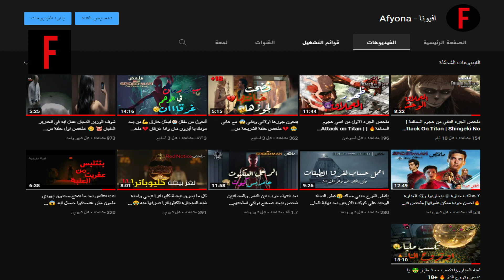توني ستارك عنده قلب من حديد 🦾 ملخص فيلم Iron man ⚙️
iron man,
ironman vs hulk,
iron man vs thanos,
iron man 04 funko pop,
iron man 08,
0 to ironman,
1 iron man,
1 iron man full movie in hindi,
1 iron man movie,
1 iron man suit,
ironman 1 pelicula completa en español,
ironman 1 soundtrack,
iron man 2008,
iron man 2 psp,
iron man 2 trailer,
iron man 2 game,
iron man 2008 full movie مترجم,
2 iron man,
2 iron man fight,
2 iron man surah,
3 iron man 3,
3 iron man 3 tamil,
4 iron man,
4 iron man gameplay,
iron man 4 trailer español,
iron man 4 trailer german,
iron man 4 the return,
iron man 4 opening scene,
iron man 4 trailer oficial,
iron man 50 suit up,
iron man 54321,
iron man 5 full movie in english,
iron man 55,
5 moles of iron man,
iron man 5/6 gutter machine,
5 iron man,
5 iron man game,
6 month ironman training plan,
iron man mark 6,
fire emblem 6 ironman,
gta 6 iron man,
fe 6 iron man,
1/6 iron man,
rd 1/6 iron man,
ironman 70.3 egypt,
ironman 70.3 egypt 2021,
ironman 70.3 world championship 2021,
ironman 70.3 training,
ironman 70.3 indian wells,
ironman 70.3 pucon,
ironman 70.3 cartagena,
7 iron man,
iron man 7,
sub 7 ironman,
iron man mark 7,
floor 7 ironman,
fire emblem 7 ironman,
tekken 7 iron man,
fe 7 iron man,
8 iron man,
8 iron man craft,
1/9 iron man,
mk 9 iron man,
iron man episode 9,
iron man cartoon episode 9,
iron man part 9,
iron man ep 9